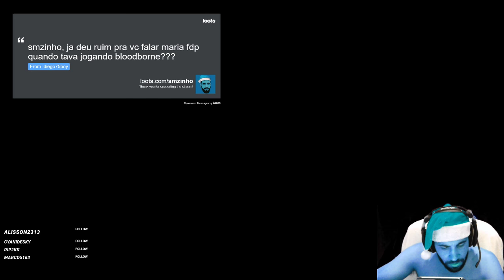Tekken 7 PT#29 - Filhos, podem vir que o pai doutrina - 12/11/2017 [LIVE]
A live foi transmitida na twtich